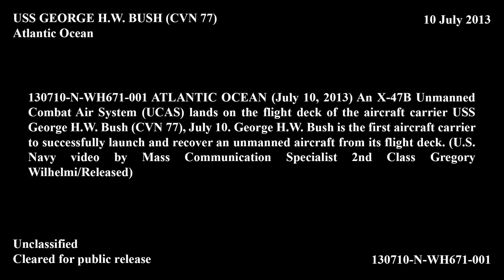X-47B Completes First Carrier-based Arrested Landing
The X-47B Unmanned Combat Air System (UCAS) demonstrator completed its first carrier-based arrested landing on board USS George H.W. Bush (CVN 77) off the coast of Virginia July 10.